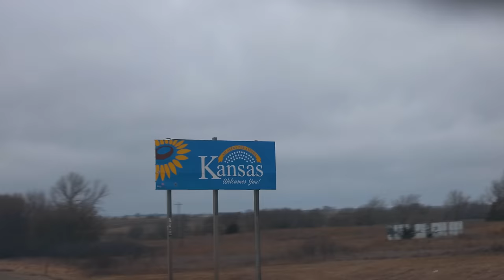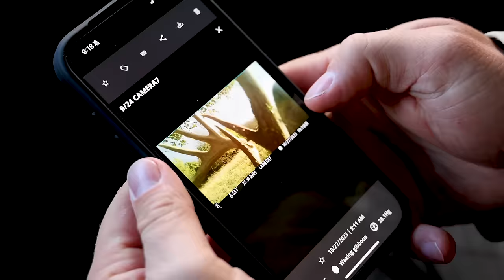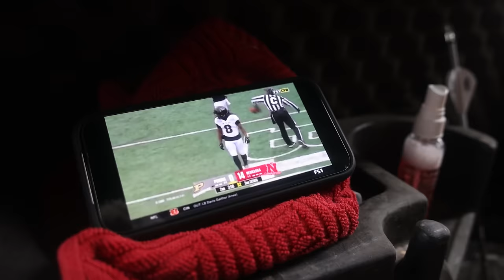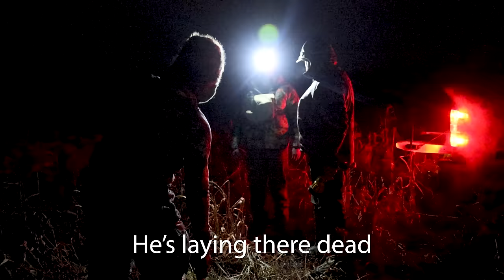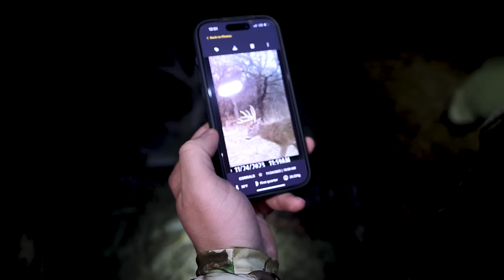BOWHUNTING KANSAS WHITETAIL MECCA // More than a Hunt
Bowhunting giant whitetail deer in Kansas for my first time ever! 3 trips over the fall to when it all goes down in late December!